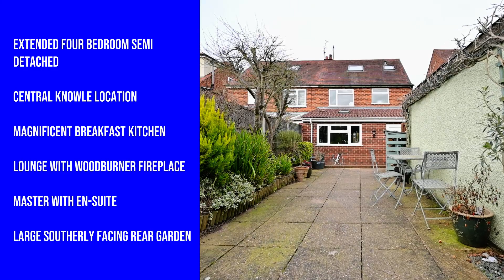32 Arden Vale Road